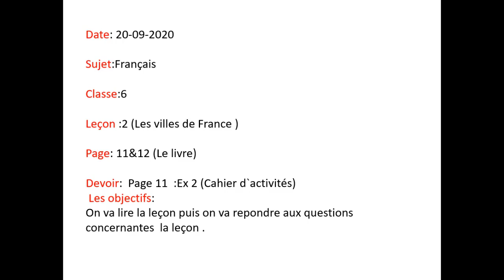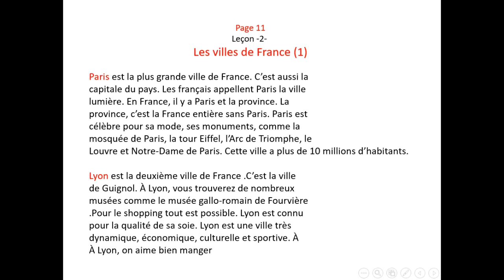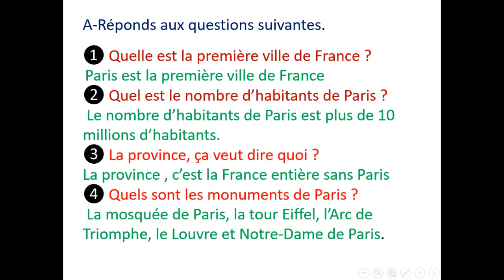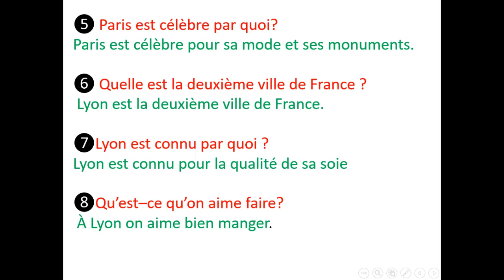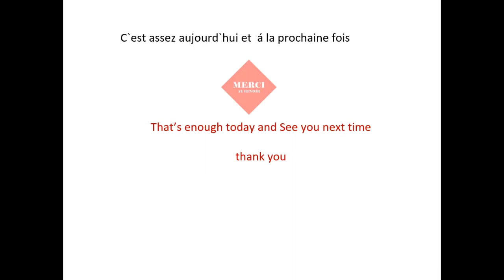Grade 6 French Language 2